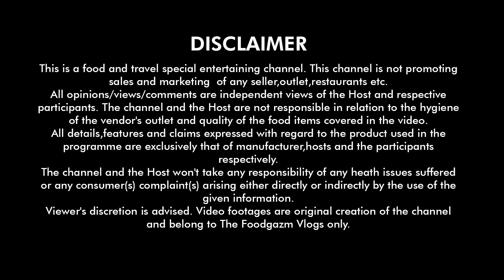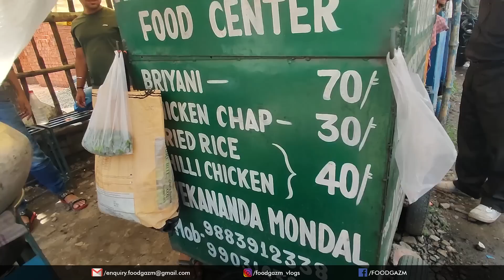একসময়ের ভাইরাল🔥 বারাসাতের ফেমাস বিবেকদার বিরিয়ানি বন্ধ হয়ে যেতে পারে- কেন?😔😭 Halum Hulum Food Centre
একসময় ভাইরাল হওয়া বিবেক দার বিরিয়ানি কেন বন্ধ হতে পারে সেই সন্ধানেই আজ বিবেকদার কাছে যাওয়া। এখনো মাত্র 80 টাকায় দুর্দান্ত বিরিয়ানি পাওয়া যায় যা প্রচুর মানুষ প্রত্যহ খায় তাহলে কেন বন্ধ হবে দোকান ? দেখে নিন

🔽 Address & Contact of the Foodplace 🔽
PF6G+24R, Haritala More, Kailas Nagar, Barasat, Kolkata, West Bengal 700124
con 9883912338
🔽 Google Map Location 🔽

🔽 Prices of Food, shown in Video 🔽
1. Chicken Biryani
Price- Rs.80
Rating- 9/10
2. 1. Chicken Chaap
Price- Rs.30
Rating- 8/10